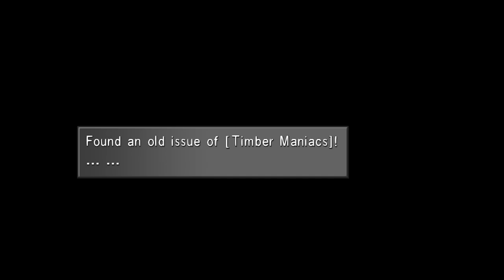FINAL FANTASY VIII - REMASTERED | Chocobos e Shumi Village - Gameplay PT-BR Parte 17